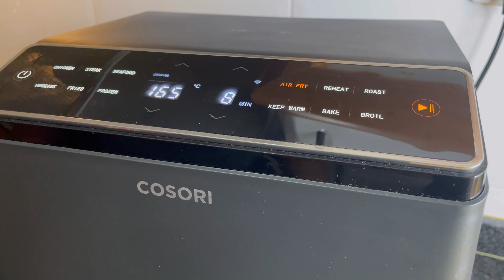SEPIA EN FREIDORA DE AIRE súper tierna !! 😋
Sepia en freidora de aire, súper tierna, muy fácil de hacer, tienes que probarla!!🤤

Ingredientes:
- Sepia
- Perejil fresco
- Ajo
- Aceite de oliva
- Sal

- Patatas cocidas
- Sal
- Pimienta negra
- Pimentón dulce
- Hierbas provenzales